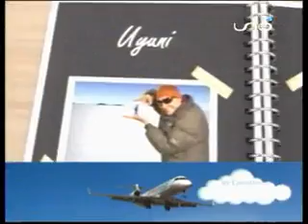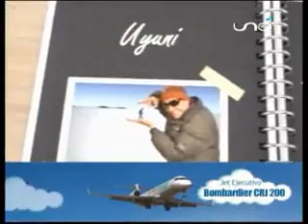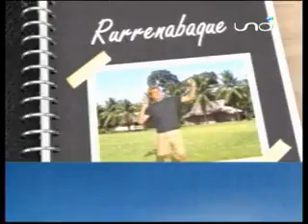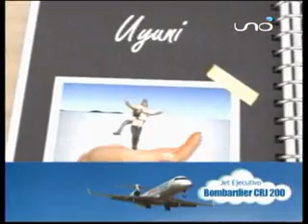AMAZONAS 13 09 2012